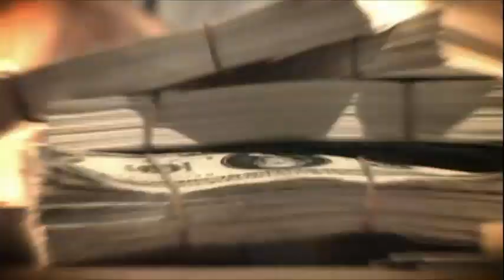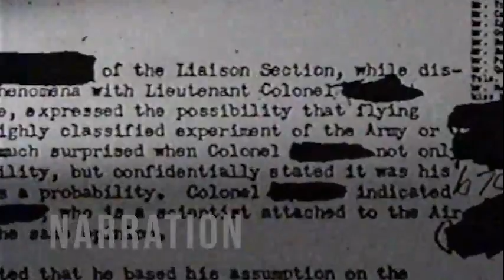EVERY VOICE IN THIS VIDEO IS MINE.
Recent voice reel. All voices are me.